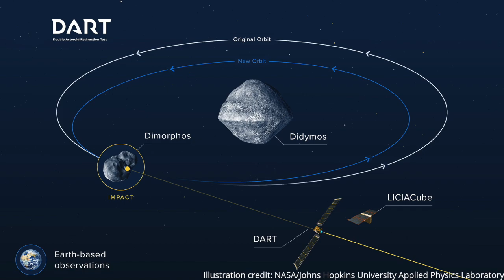NASA DART separation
NASA’s Double Asteroid Redirection Test (DART) spacecraft successfully separated from the SpaceX Falcon 9 rocket that launched it from Space Launch Complex 4 East (SLC-4E) at Vandenberg Space Force Base in California, on 24 November 2021, at 06:21 UTC (23 November, at 22:21 local time – PST). The DART mission is NASA’s demonstration of kinetic impactor technology, impacting an asteroid to adjust its speed and path. DART is scheduled to impact the asteroid Dimorphos, from the binary asteroid system Didymos, in October 2022.
Credit: NASA/SpaceX